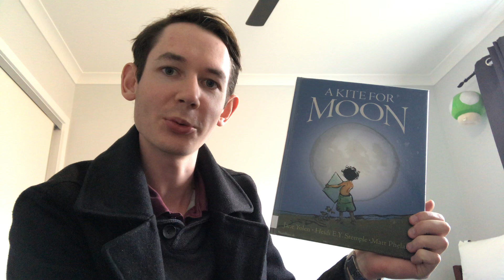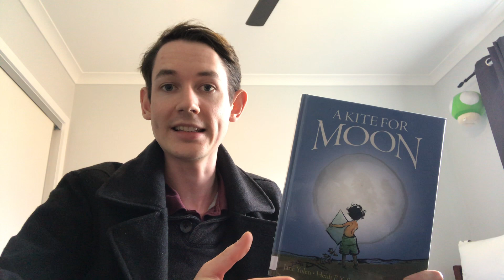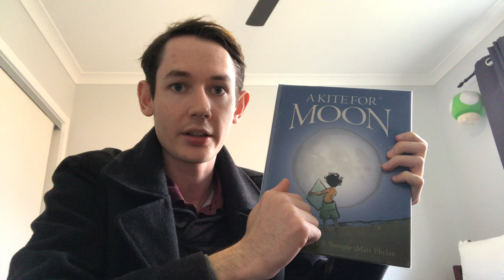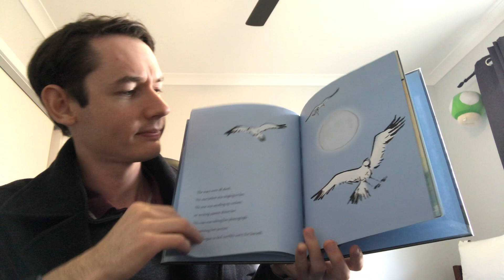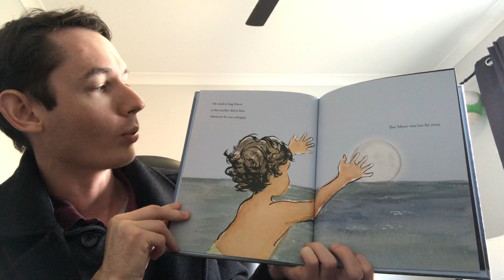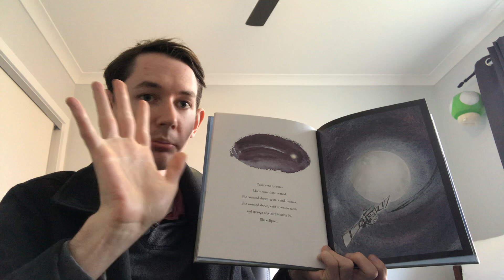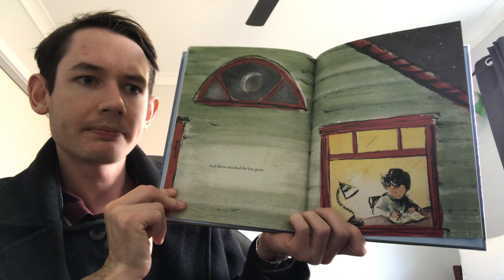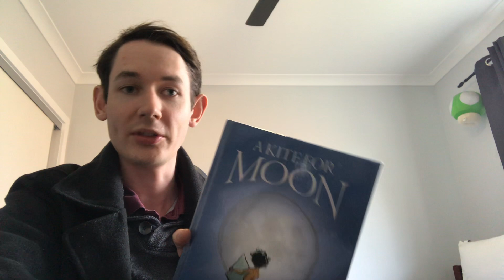A Kite for Moon read by Mr Raison